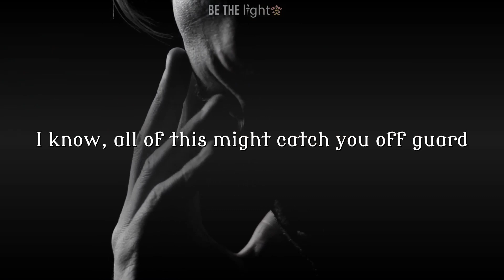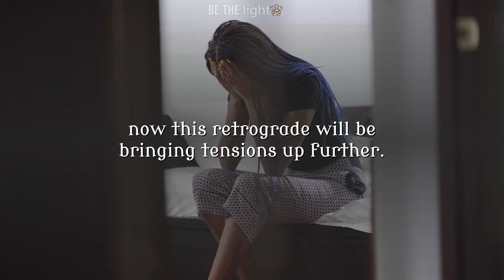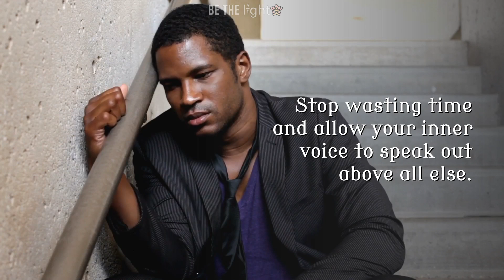The 4 Zodiac Signs That Will Be Affected Most By Mars Up Coming Retrograde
As you may know, Mars will be going retrograde very soon, and with that, some signs will be more affected than others. Yes, some signs might be facing positive things but others will be dealing with things that are nowhere near comfortable for them.

This retrograde begins on the 9th, and we should all work to be as best prepared as we possibly can. That I know is easier said than done, but we are all capable of healing properly if we will work to do so. Do not forget to believe in yourself and in your inner power.

I would be forever grateful 🙏💗
Credit
Preset/VFX : BeTheLight